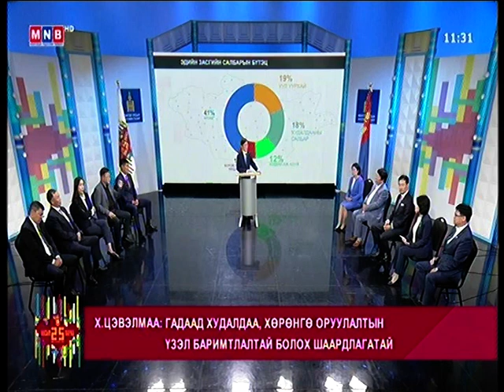Эдийн засгийн хөгжлийн урт хугацааны бодлогыг тодорхойлох шаардлага боломж